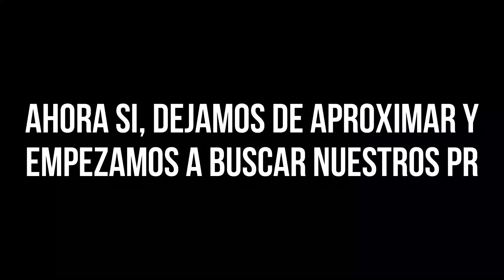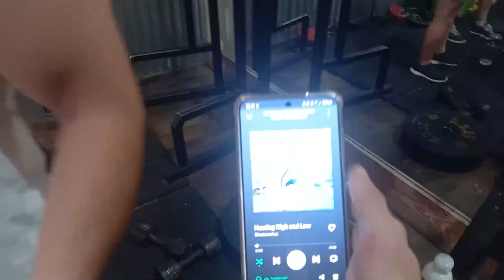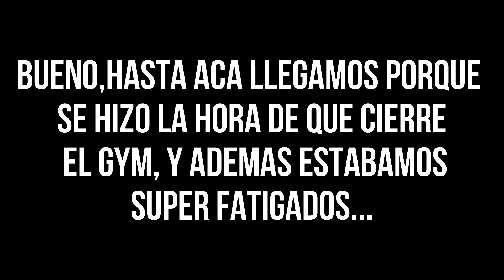LEVANTO 200KG en PESO MUERTO | TOMA de PR con los GYMBROS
Muy buenas gente, hoy nuevo video en el canal, esta vez intentando autosuperarnos nuevamente y buscando el limite en PESO MUERTO, espero les guste! abrazo:)